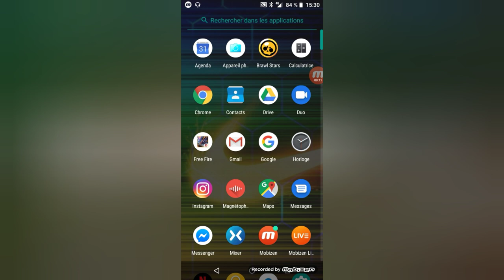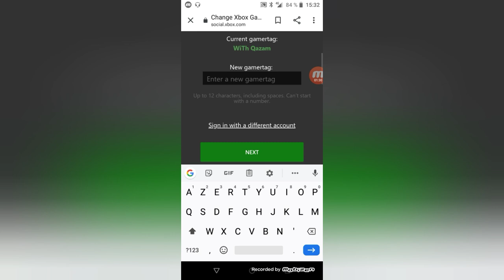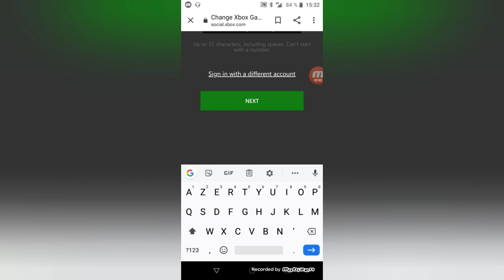COMMENT CHANGER SON GAMERTAGE XBOX GRATUITEMENT [2019]